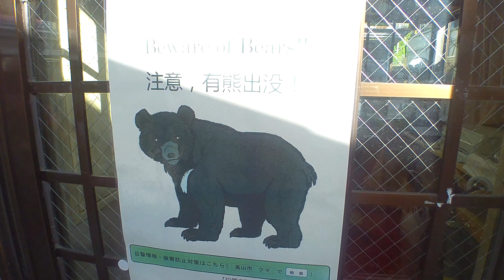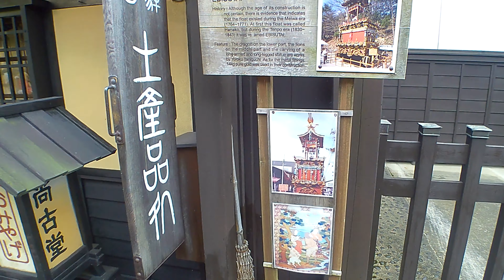TAKAYAMA - Walking Tour (4K) Kami-sannomachi (Trip To Japan)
September 2019

Takayama (高山市) - Walking Tour (4K)

Kami-sannomachi    5:00
Sarubobo Statue  19:33
Nakabashi Bridge     20:05

Camera: VICTURE AC900

SI TE GUSTÓ Y QUIERES QUE SIGA PONIENDO MÁS VIDEOS COMO ÉSTE, DALE AL LIKE Y DEJA UN COMENTARIO !

Ayuda a que crezca el canal compartiendo el Video !!!
If you want to help the channel grow, SHARE it.

(La música usada en este video es de la biblioteca de audio de Youtube.)